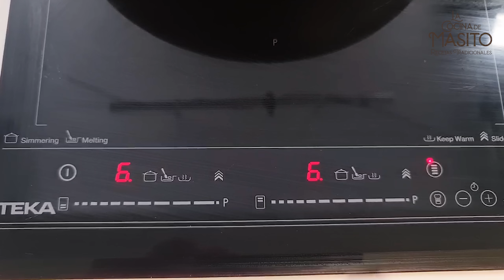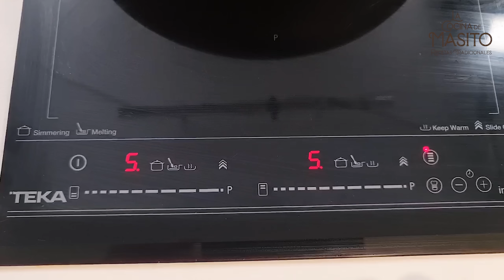👉🏻Un guiso de esos que dices, ole ole y ole...😍POTAJE DE GARBANZOS CON ESPINACAS Y RAPE🥰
Receta de potaje de garbanzos con espinacas y rape

Escucha mi PODCAST diario ¿Qué ceno hoy? y te resolveré la duda de que preparar todos los dias para cenar

Ya esta disponible MI PRIMER LIBRO DE COCINA te dejo el enlace aqui abajo

SE EL PRIMERO DE ENTERARTE DE MIS NOVEDADES EN TELEGRAM